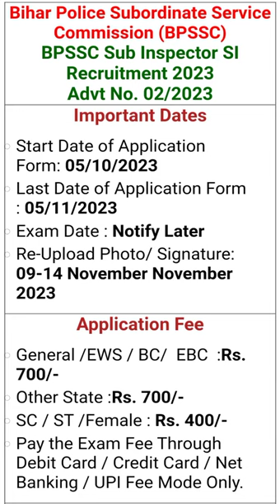Bihar Police Subordinate Service Commission // Re-Upload Photo/ Signature: